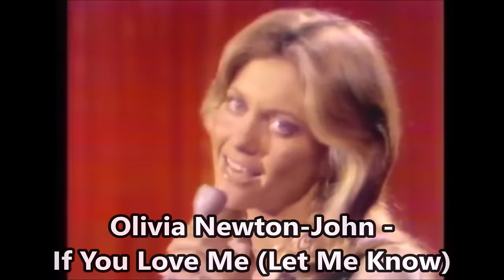BEST SONGS OF 1974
1. Helen Reddy - Angie Baby
2. John Denver - Annie's Song
3. Cat Stevens - Another Saturday Night
4. John Denver - Back Home Again
5. Paul McCartney & Wings - Band on the Run
6. First Class - Beach Baby
7. Elton John - Bennie and the Jets
8. Bo Donaldson & The Heywoods / Paper Lace - Billy Don't Be a Hero
9. Elton John - Candle in the Wind
10. Barry White - Can't Get Enough of Your Love
11. Gordon Lightfoot - Carefree Highway
12. Harry Chapin - Cat's in the Cradle
13. Redbone - Come and Get Your Love
14. Cher - Dark Lady
15. Suzi Quatro - Devil Gate Drive
16. Elton John - Don't Let the Sun Go Down on Me
17. Carl Carlton - Everlasting Love
18. Ken Boothe - Everything I Own
19. Slade - Far Far Away
20. Johnny Bristol - Hang On In There Baby
21. Paul Anka with Odia Coates - (You're) Having My Baby
22. Showaddywaddy - Hey Rock and Roll
23. ABBA / Sweet Dreams - Honey Honey
24. Blue Swede - Hooked on a Feeling
25. Billy Swan - I Can Help
26. Olivia Newton-John - I Honestly Love You
27. Eric Clapton - I Shot the Sheriff
28. Carpenters - I Won't Last a Day Without You
29. Terry Jacks - If You Go Away
30. Olivia Newton-John - If You Love Me (Let Me Know)
31. Jim Croce - I'll Have to Say I Love You in a Song
32. Albert Hammond - I'm a Train
33. Alvin Stardust - Jealous Mind
34. Paul McCartney & Wings - Jet
35. Dolly Parton - Jolene
36. The Rubettes - Jukebox Jive
37. Kool and the Gang - Jungle Boogie
38. Paul McCartney & Wings - Junior's Farm
39. Queen - Killer Queen
40. The Drifters - Kissin' in the Back Row
41. Carl Douglas - Kung Fu Fighting
42. Neil Sedaka - Laughter in the Rain
43. Bachman–Turner Overdrive - Let It Ride
44. Mud - Lonely This Christmas
45. Neil Diamond  - Long Fellow Serenade
46. The Osmonds - Love Me for a Reason
47. The Love Unlimited Orchestra - Love's Theme
48. Elton John - Lucy in the Sky with Diamonds
49. Electric Light Orchestra - Ma-Ma-Ma-Belle
50. Maria Muldaur - Midnight at the Oasis
51. Bee Gees - Mr. Natural
52. Gloria Gaynor - Never Can Say Goodbye
53. Billy Preston - Nothing from Nothing
54. Cat Stevens - Oh Very Young
55. Billy Joel - Piano Man
56. Golden Earring - Radar Love
57. David Bowie - Rebel Rebel
58. Steely Dan - Rikki Don't Lose That Number
59. The Righteous Brothers - Rock and Roll Heaven
60. Andy Kim - Rock Me Gently
61. The Hues Corporation - Rock the Boat
62. George McCrae - Rock Your Baby
63. Sweet Sensation - Sad Sweet Dreamer
64. Terry Jacks - Seasons in the Sun
65. Queen - Seven Seas of Rhye
66. Bay City Rollers - Shang-a-Lang
67. Charles Aznavour - She
68. Al Wilson - Show and Tell
69. Blue Magic - Sideshow
70. Ralph McTell  - Streets of London
71. The Rubettes - Sugar Baby Love
72. Bay City Rollers - Summerlove Sensation
73. Gordon Lightfoot - Sundown
74. John Denver - Sunshine on My Shoulders
75. Lynyrd Skynyrd - Sweet Home Alabama
76. The Sweet - Teenage Rampage
77. The Hollies - The Air That I Breathe
78. Slade - The Bangin' Man
79. Elton John - The Bitch Is Back
80. Mud - The Cat Crept In
81. Billy Joel - The Entertainer
82. Steve Miller Band - The Joker
83. Grand Funk - The Loco-Motion
84. Paper Lace - The Night Chicago Died
85. Leo Sayer / Three Dog Night - The Show Must Go On
86. The Sweet - The Sixteens
87. Dionne Warwick & The Spinners - Then Came You
88. Sparks - This Town Ain't Big Enough for Both of Us
89. Mud - Tiger Feet
90. America - Tin Man
91. The Rubettes - Tonight
92. MFSB - TSOP (The Sound of Philadelphia)
93. Mike Oldfield - Tubular Bells
94. Aretha Franklin - Until You Come Back to Me
95. ABBA - Waterloo
96. Three Degrees - When Will I See You Again
97. Bachman–Turner Overdrive - You Ain't Seen Nothing Yet
98. Stevie Wonder - You Haven't Done Nothin'
99. The Stylistics - You Make Me Feel Brand New
100. Barry White - You're the First, The Last, My Everything

Based on the charts of the US and Europe.